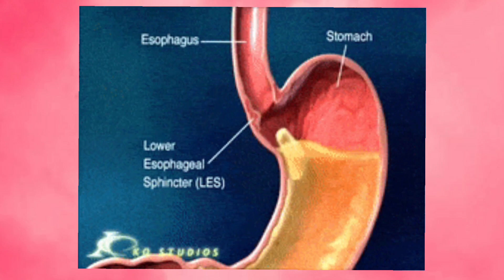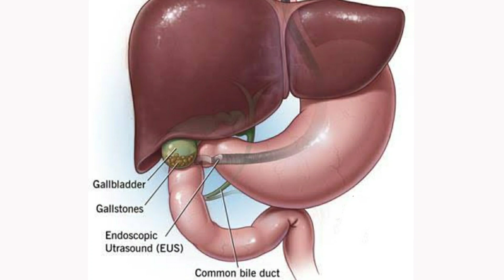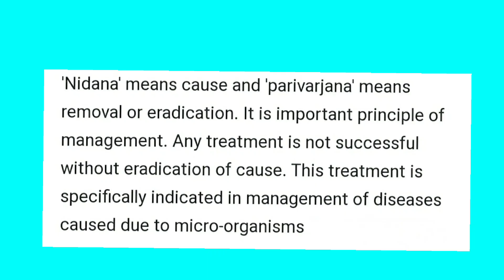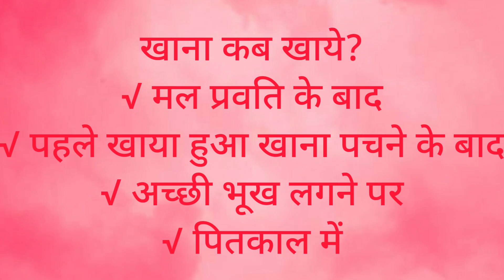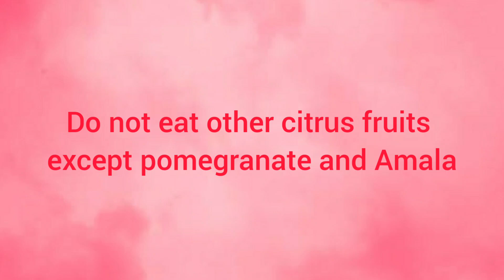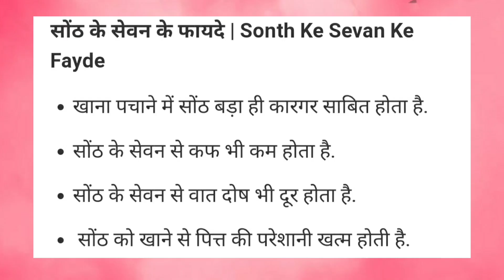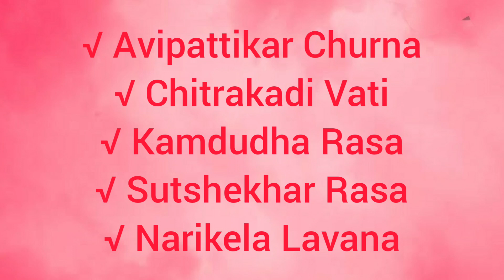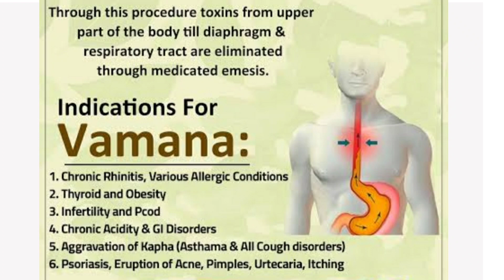Acidity का कैसे करे जड़ से इलाज | How To Cure Acidity | Ayurvedic Treatment For Acidity | GERD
Acidity se chutkara kaise Paye
Ayurvedic Treatment
Stomach acid
एसिडिटी का रामबाण इलाज |
 Acidity ( सीने में जलन) की Perfect Medicine |
Best home remedies for Acidity |
एसिडिटी की सबसे असरदार दवा!
Treatment of GERD
एसिडिटी को खत्म करने के सबसे आसान उपाए!
How to cure Acidity!
Natural Remedies for Gastritis

Many people's are suffering from acidity present era. In spite of taking regular medication but only get Symptomatic relief for short duration and not the complete cure.
Heartburn is a burning feeling in the chest caused by stomach acid travelling up towards the throat . if it keep happening . its called gastro esophageal reflux disease ( GERD)

Acid reflux is very common in fact 1 in 10 people get acid reflux almost every day. in this vedio give you some great tips that should really help to cure acidity.

In this vedio, we are giving complete information of Acidity,causative factors,  symptoms, precautions, dietary correction, Ayurvedic treatment for Acidity and much more.